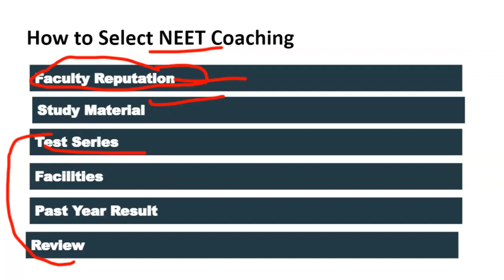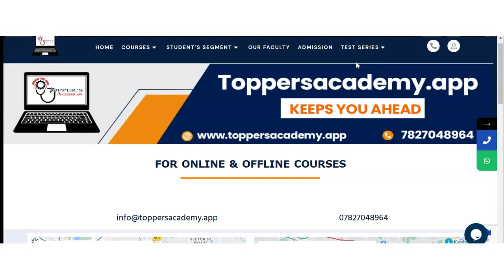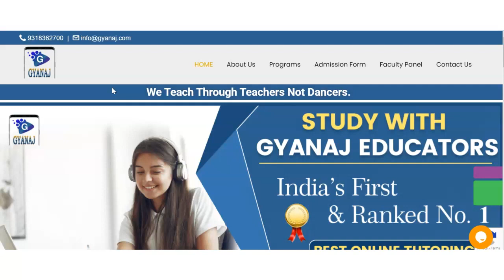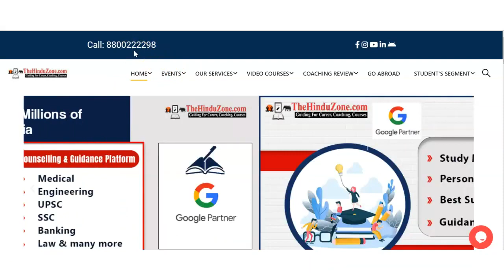Best NEET Coaching in Nagri | Top NEET Coaching in Nagri